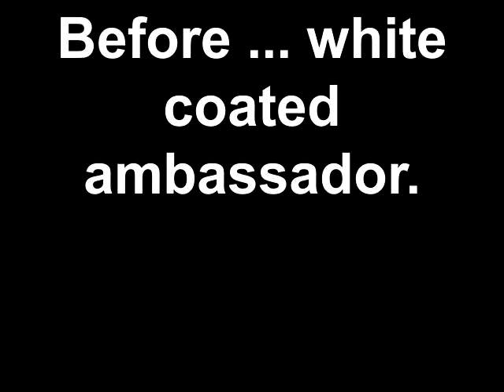Upgrade to Pearl 13x9 Snare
Upgraded Batter head from a regular Ambassador to a Suede Ebony Ambassador. Here is a demo of the new sound.